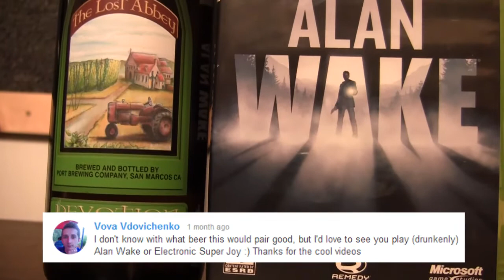Brew Tester: Lost Abbey Devotion / Alan Wake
Game Suggested by Vova Vdovichenko.

I don't even have a flashlight in my car! I'm so screwed...